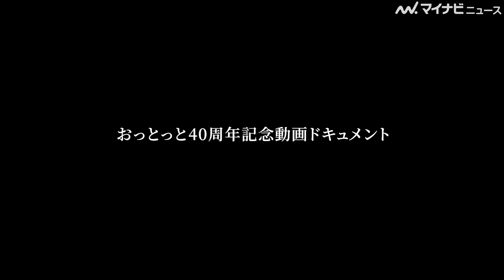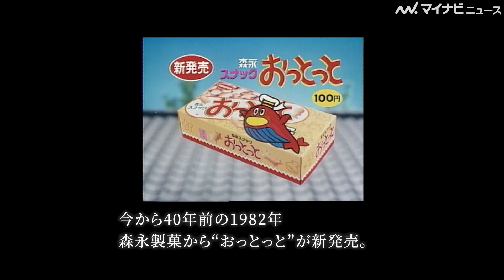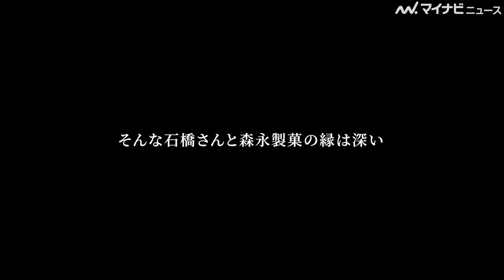石橋貴明、40年前の自分と共演！「おっとっと」シリーズ誕生40周年スペシャルムービー『おっとっと40周年ヒストリーwith石橋貴明編』＆メイキング・インタビュー映像公開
お笑いタレントの石橋貴明が出演する、「おっとっと」シリーズ誕生40周年スペシャルムービー『おっとっと40周年ヒストリーwith石橋貴明編』とメイキング・インタビュー映像が公開された。
本動画は、「おっとっと」初CMとなる1982年から14年間CMキャラクターを務めた石橋貴明が、約26年ぶりにCMに出演。歴代の出演CMを振り返りながら、過去と現在の石橋さんが40年の時を経て共演するといった内容になっている。